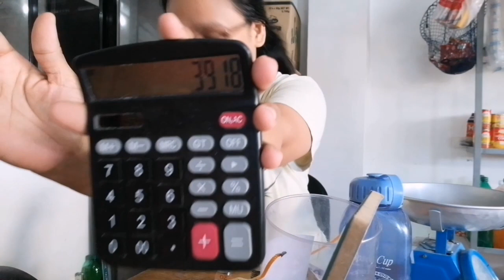"Buena MANO" ipon challenge for the month of November || SENIEDO'S STORE